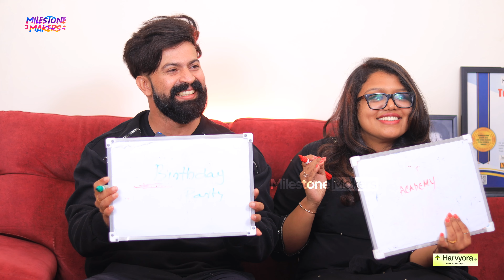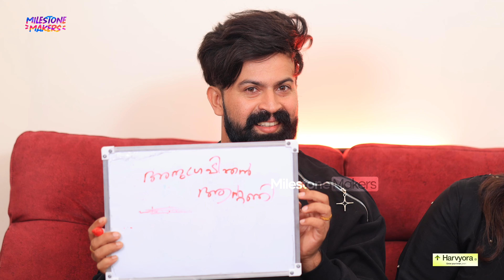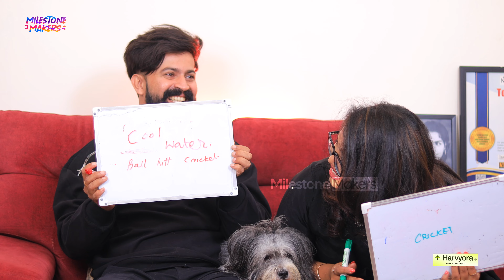Made For Each Other Game With Jobin & Melba | Crush On Asif Ali ? | Mohanlal | Milestone Makers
Jobin George also known as Jobin Master. Jobin George hails from Mananthavady, India, and is currently residing in Calicut, India. Jobin Master did his schooling at St. Catherin’s Higher Secondary School and is graduated from St. Mary’s College, Sulthan Bathery. Jobin Master is currently associated with the film industry as a choreographer and works at JS Dance academy in Wayanad. Jobin Master has worked in songs like ‘Karuthuvaanaayi,’ ‘Soulmates,’ and many more. Jobin is one of the best among top choreographers in India.

Milestone Crew
Creative Head : Shalbin Vinayan
Head Of Programmes & Senior Relationship Manager : Appus K S
Anchor : Rohan Lona
Editor : Anandu Babu
Cameraman : Pranav Budhan, Vijith T V
Senior Channel Manager : Manu Jyothis
Senior Digital Head : Abin Mk Kochuparambil
Strategic Manager : Sanu N S
Senior Finance Manager : Edwin Jose